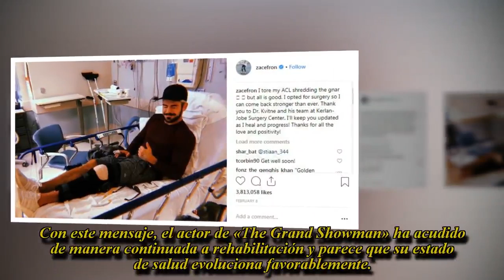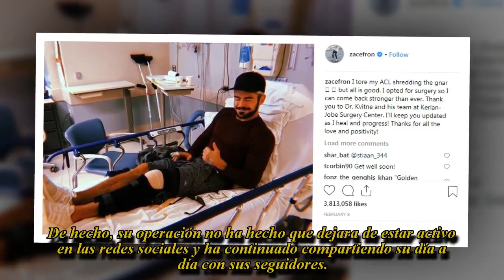Zac Efron, operado tras sufrir un accidente en la nieve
El actor de Hollywood se ha sometido a una intervención tras una mala caída mientras esquiaba